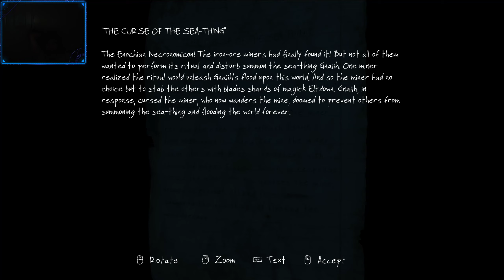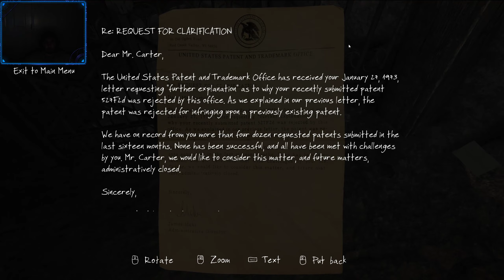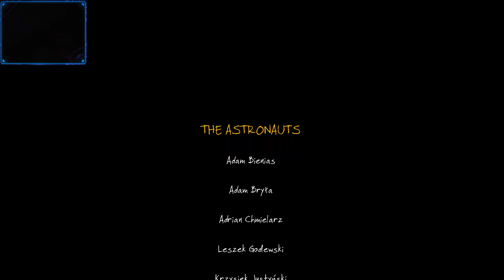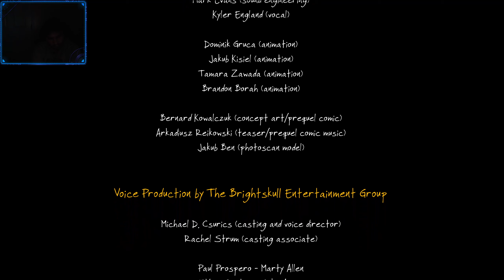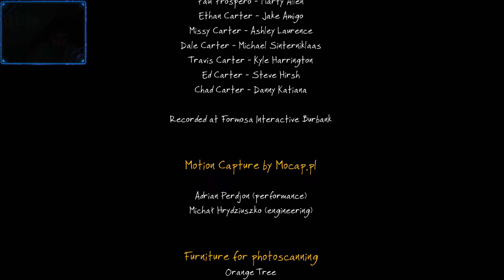THE VANISHING OF ETHAN CARTER ENDING!!!!! EPISODE 8